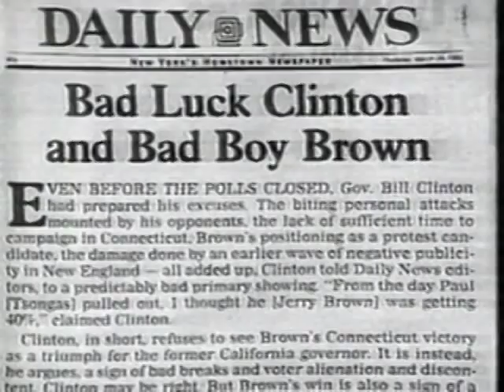1992 Political news Program - Japanese TV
This is one of the first news programs I worked on for Japanese TV.